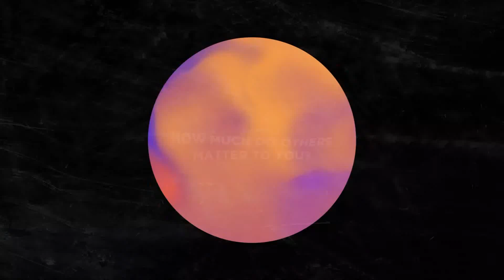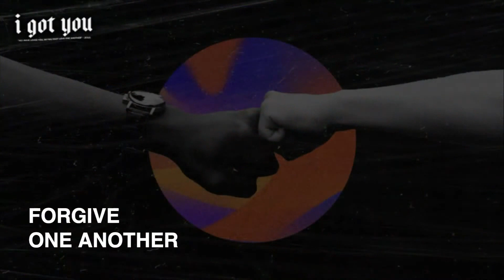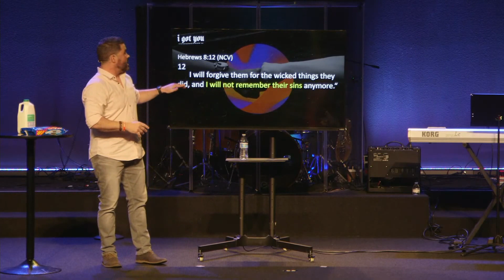2.14.21 | Message Only | Forgive One Another | Streamline Church